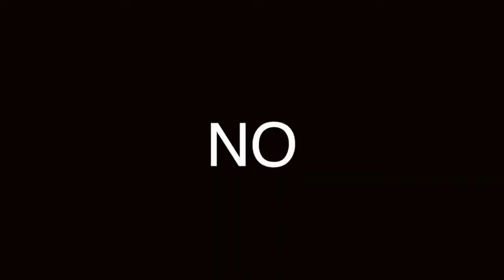BOTAS TIMBERLAND: los MEJORES modelos para HOMBRE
ESTOS MODELOS TIMBERLAND NO TE PUEDEN FALTAR, TE DECIMOS CUÁLES SON LOS MEJORES MODELOS

00:00 Introducción
00:32 Titulo
00:38 Timberland White Ledge
01:12 Timberland 6 Premium
01:42 Timberland Flume Waterproof
02:17 Timberland Chukka
02:49 Timberland Pro Zapato de Construccion Powertrain
03:33 Despedida
03:44 Bonus Receta
04:53 Patreon

Visita nuestro sitio asociado de Amazon para productos de tu interés: